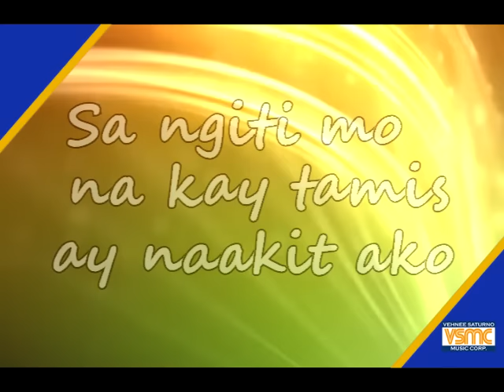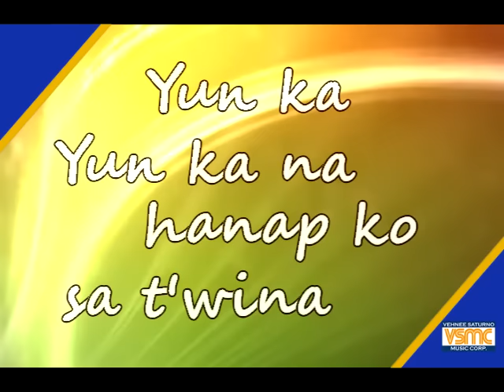Willie Revillame - Yun Ka (Official Lyric Video)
Willie Revillame Official Lyric Video for “Yun Ka.”

Yun Ka
Artist: Willie Revillame
Composer: Vehnee A. Saturno
Publisher: Vehnee Saturno Music Corp